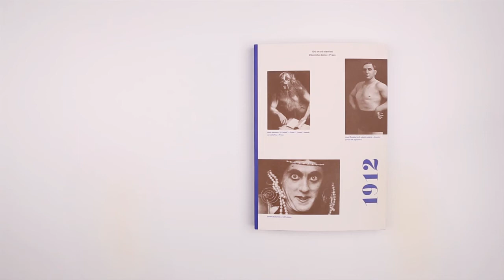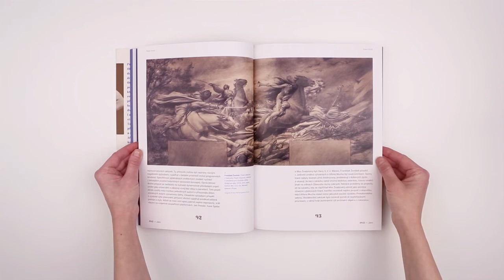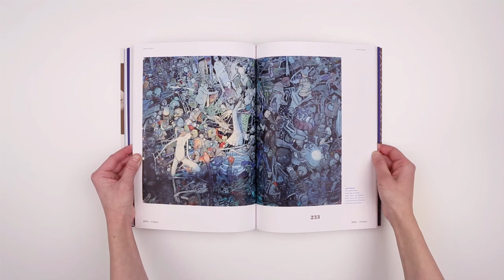1912. Obecní dům